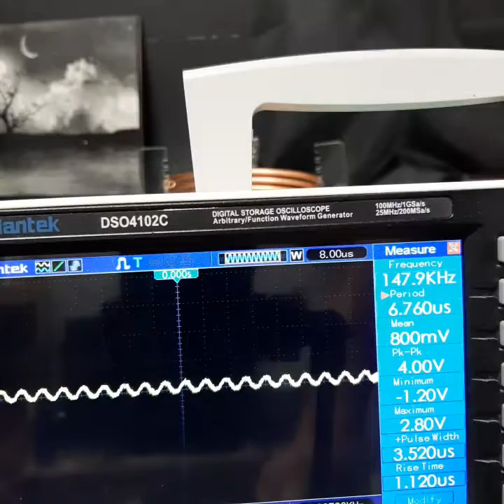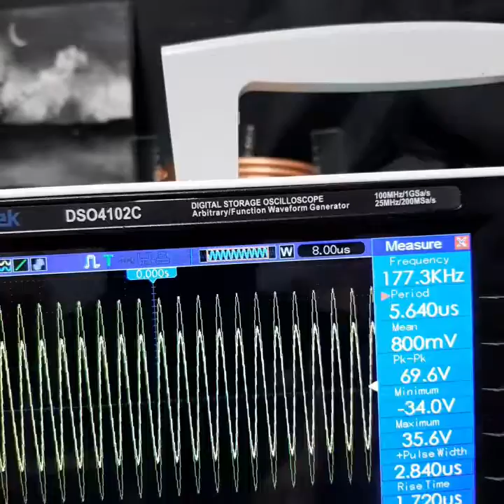Finding resonance frequency of secondary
Using ZVS driver with 300nf tank capacitor almost 3 turns on primary 1/4 copper tubing.